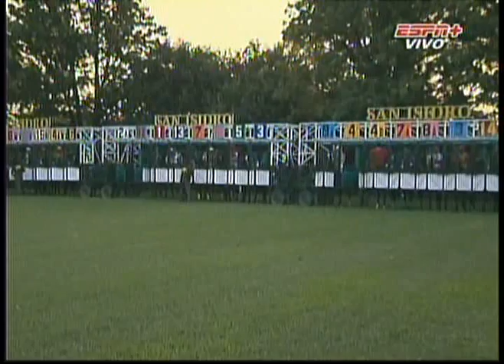Carlos Pellegrini 2012 - GOING SOMEWHERE (BRZ) dic. 15, 2012 -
GOING SOMEWHERE (BRZ) dio la sorpresa en el clásico "Carlos Pellegrini" edición 2012, al imponerse sobre el favorito Indy Point en los 2.400 metros sobre pista de césped. Lo condujo el jinete Nelito Da Cunha. Tercero ingresó Didimo, cuarto Di Giorgio, quinto Zeide Isaac y sexto Chispeao.
El ganador, nacido el 2009 es hijo de Sulamani (Ire) y Angel Star (BRZ) por Special Nash (Ire).